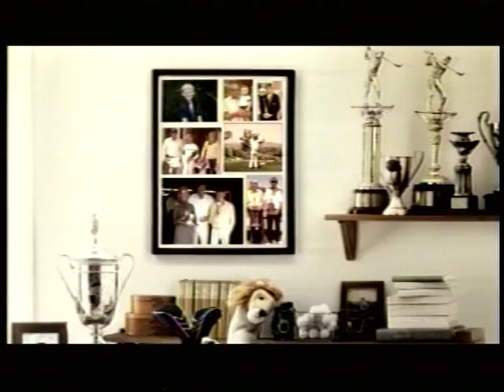The Next Word- Dr. Johnnetta Cole and Gabriel Christian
Taping of The Next Word with Dr. Johnnetta Cole and Gabriel Christian